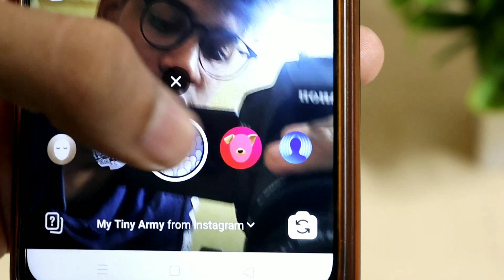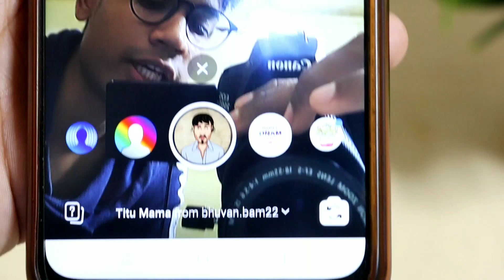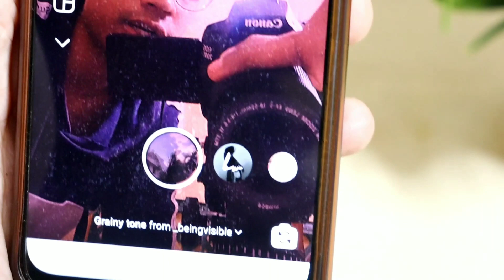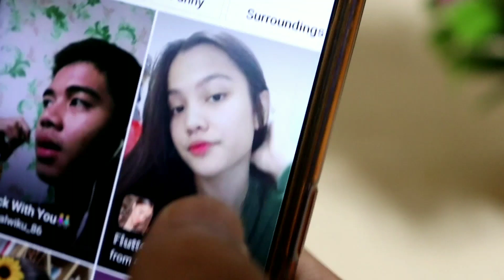How To Find All Instagram Filters In Hindi | How To Get All The New Filters On Instagram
in this video i am gonna tell you how to find all instagram filters in hindi so if you want to know how to get all the new filters on instagram hindi so watch this video till end.